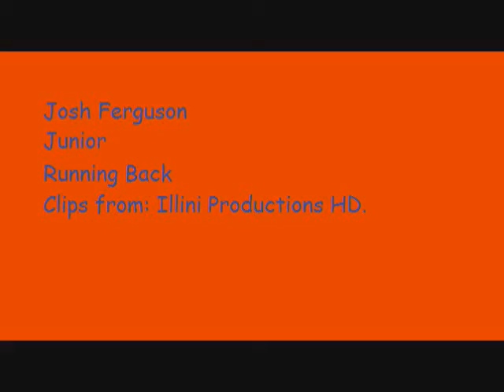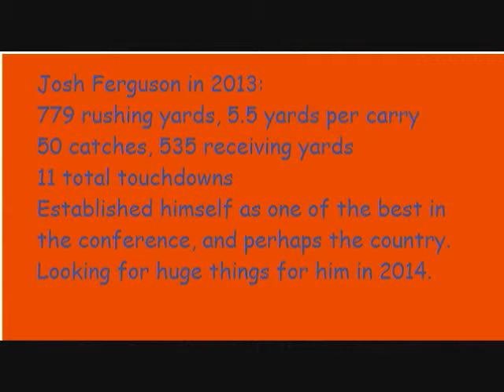Josh Ferguson Highlights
Talented, quick, entertaining running back for the University of Illinois football team. He is great in both the running game and passing game. He came onto the scene this past season.
The video is NOT mine. Clips are compiled from  Illini ProductionsHD,
Music is instrumental of Mic Check by Juelz Santana.